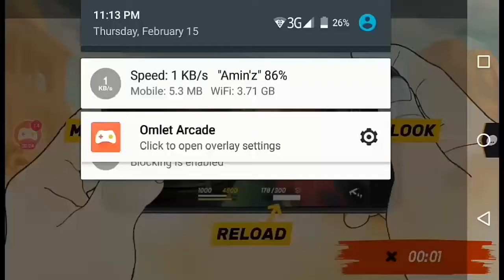Pro Player visits Noob PLAYER (GUNS OF BOOM)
I would love to read you comments.
Keep me in your prayer guys ♥